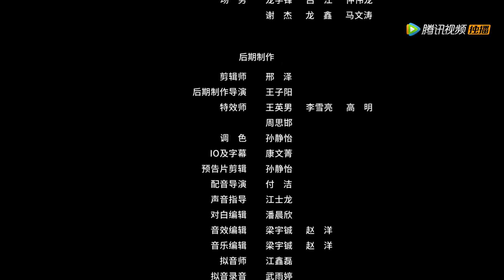【花颜御貌】EP19 现代医学女博士惹上古代腹黑王爷（邓绮梦、陈寰）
《花颜御貌》现代医学女博士叶颜回到古代，成了将军府嫡女叶颜。在苏醒后叶颜遇到权倾朝野的未婚夫-御王。叶颜发现御王身中剧毒，两人开启了你为我解毒，我给你撑腰日常模式。
☞主演：邓绮梦、陈寰、李子甜、王易丹

00:00 加入腾讯视频频道会员 抢先看正片完整版
00:30 Join Membership Watch Full in Advance